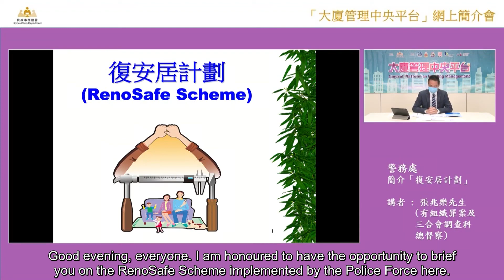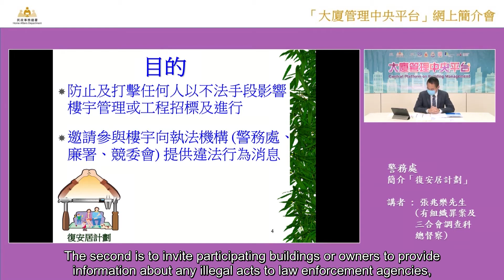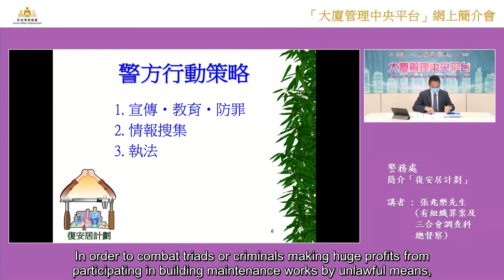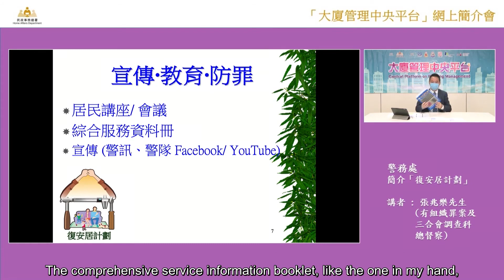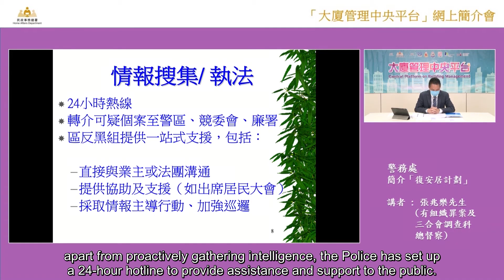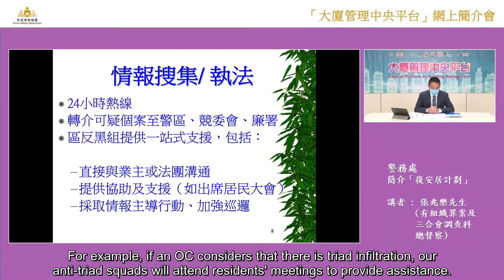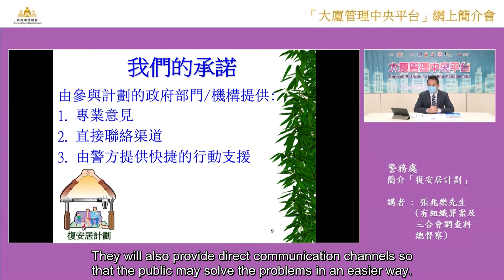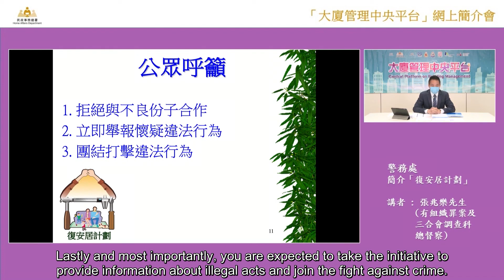簡介「復安居計劃」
「復安居計劃」